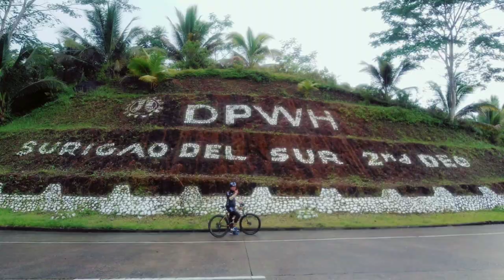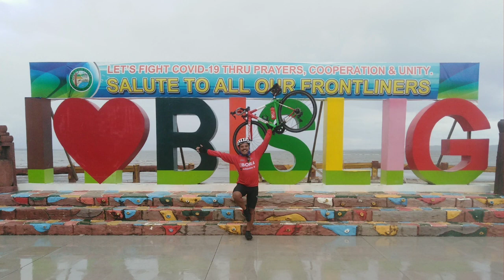Unplanned Cycling from Davao to Caraga Region.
The Plan is only a Cup of Coffee in Boston and going to Bislig City is a nice story of Cycling adventure why we reached this far ☕🚴‍♂️